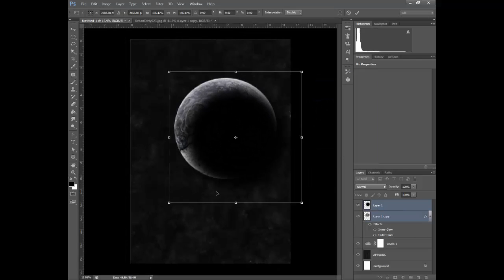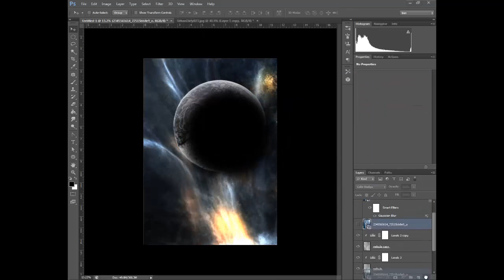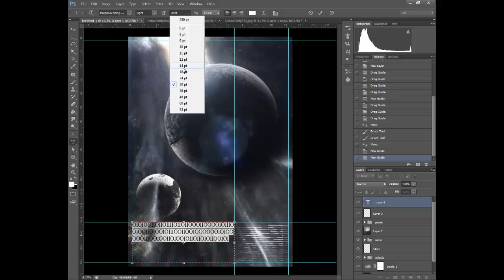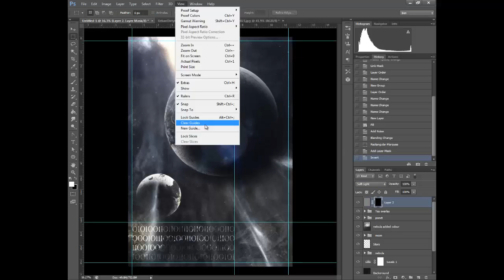Fictional Planet (Timelapse)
Timelapse video of a space scene being created in Photoshop,
Inspired By Scifi Writer Iain M Banks and Graphic Desginer Chris Spooner.